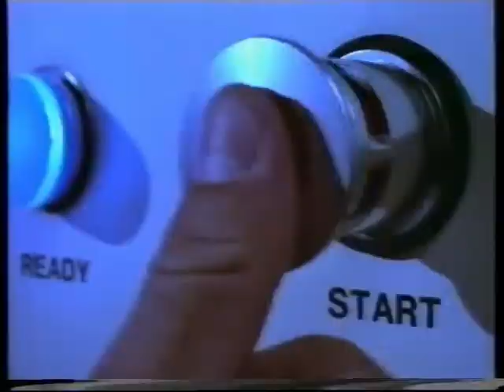Trailer - Juguete Mortal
Trailer de "Juguete Mortal" incluido en la edicion videoclub de "Link"